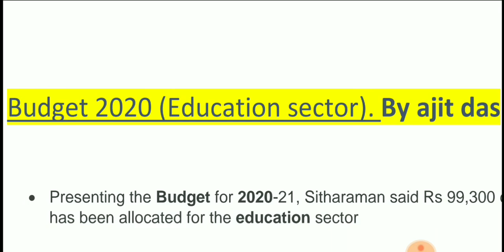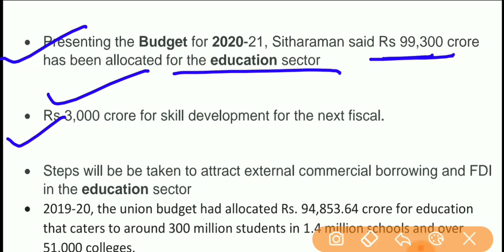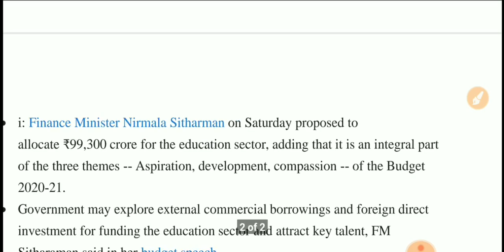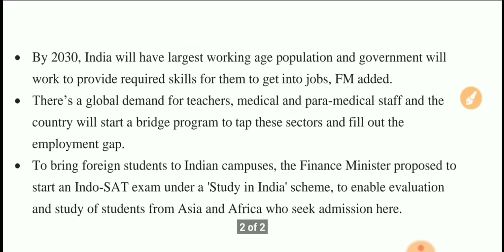Union budget on Education sector || Complete analysis in Odia || Important for all competitive exams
The union budget had been announced for 20-21 on 1st February by our finance minister smt.Nirmala Sitaraman .
In this video I discussed how it will be for education sector and how it affects the students as well as society.